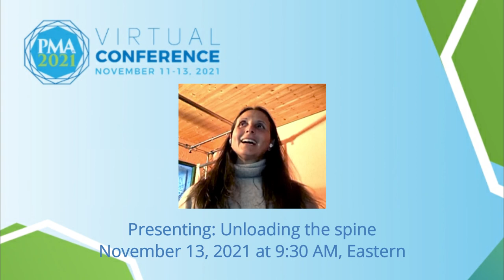PMA 2021 - Unloading the spine in Pilates